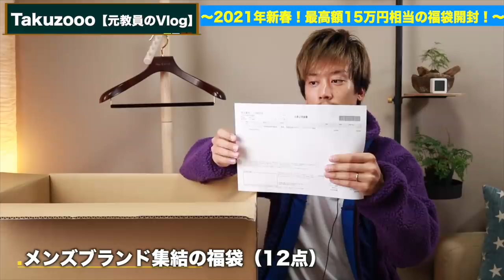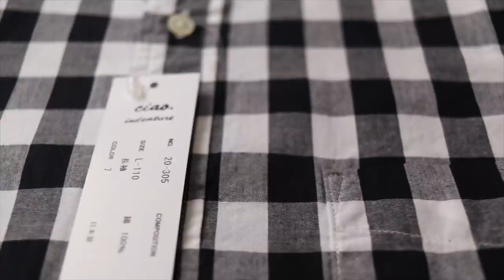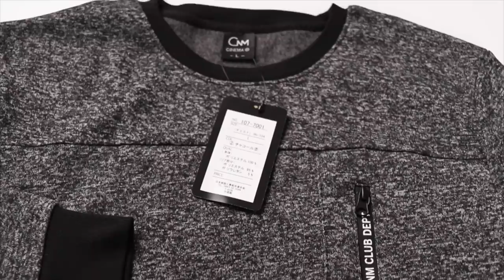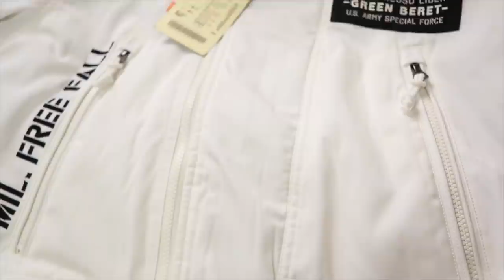【15万円相当】メンズブランド集結した福袋3万円で購入して開封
いや〜すごい中身でしたね〜

「福袋」や「セール」「アウトレット」は僕の中で在庫処分祭りですが、その中で自分に合うものが巡り合えればラッキーですし、はずれで当然！くらいの感覚で楽しめれば良いかなと思います〜

ほんまに欲しいものがあるなら定価を払って買うべきだと実感できる内容になったかと思います〜

福袋シリーズは残り２つありますので明日の投稿もお楽しみに〜